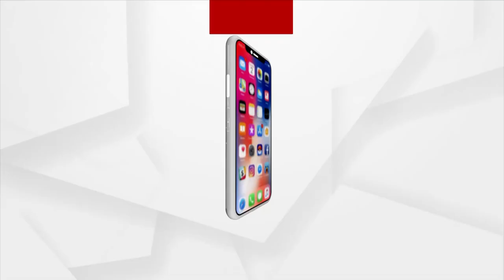ବିଧାନସଭାରେ ଶାସକ ଦଳର ଅଧାରୁ ଅଧିକ ବିଧାୟକ, ମନ୍ତ୍ରୀ ଅନୁପସ୍ଥିତ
ବିଧାନସଭାରେ ପଦ୍ମପୁର ଛାଇ
ଶାସକ ଦଳର ଅଧାରୁ ଅଧିକ ବିଧାୟକ, ମନ୍ତ୍ରୀ ଅନୁପସ୍ଥିତ